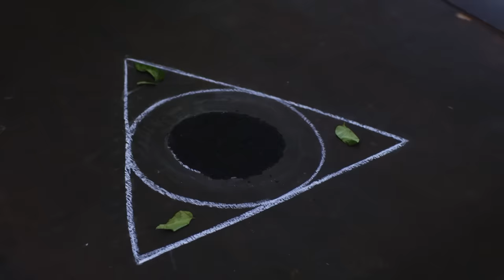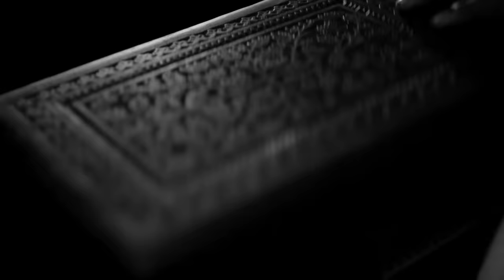Fear Files - फियर फाइल्स - बुरी औरत 2 - Horror Video Full Epi 129 Top Hindi Serial ZeeTv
Show Name : Fear Files
Producer/Star Cast : Sunny Leone, Jannat Zubair Rahmani,Amrapali Gupta.
Episode No : 129